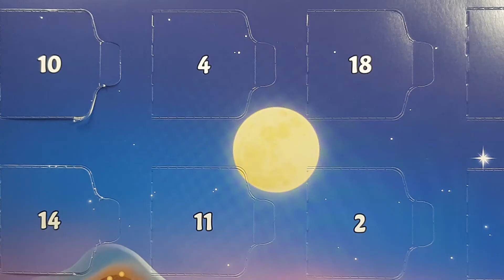Day 4 - Lego City 60352 - Advent Calendar 2022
Day 4/25 - It is Christmas time again. Christmas is the best time of the year. This month we will open every day one door in the new Lego City Christmas Advent Calendar (Lego 60352) until Christmas day. We wish you a merry Christmas and a happy new year. Have a great time with family and friends, and enjoy all the videos of course.

=== Relax Unboxing With Creative Elements ===